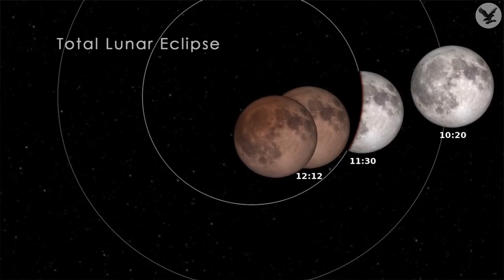Blood moon: Lunar eclipse to light up the sky for the last time for years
The blood moon – more officially known as a lunar eclipse, when the Earth moves between the sun and the moon – will happen early on Monday, January 21.